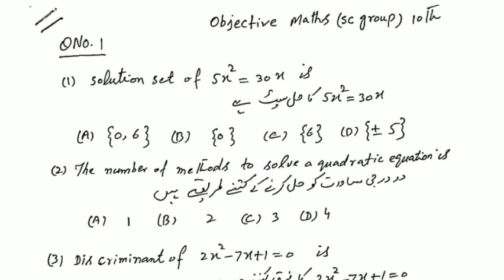10th class Math model Paper 2024 | board exam 2024 punjab board 10th class guess paper 2024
10th class Math model Paper 2024 | board exam 2024 punjab board 10th class guess paper 2024
10th class guess 2024
10th class important
10th Math guess 2024
10th class Math guess paper 2024
10th class date sheet 2024
10th class model paper 2024
10th class past paers
10th class important questions 2024
10th class Math past papers
10th class Math solved mcqs
10th class pairing scheme 2024
10th class Math pairing scheme 2024
10th class paper pattern
10th class Math paper pattern 2024
10th class all subjects pairing scheme 2024

2024 date sheet
10th class date sheet fbise
fbise 10th class date sheet 2024
10th class date sheet 2024 punjab board
Class 9 2024 board exams Date sheet 2024
9 class date sheet 2024 all Punjab board
10th class Math guess paper 2024
10th class Math model paper 2024
10th class scheme 2024
10th class Math pairing scheme 2024
10th class scheme 2024 all subjects
10th class pairing scheme 2024 all subject
10th Date sheet 2024
10th Date sheet 2024 lahore board
Matric 2024 date sheet
10th class date sheet 2024
2024 date sheet 10th class
10th class board exam 2024
10th class board exam 2024
10th class date sheet 2024
10th class date sheet 2024 punjab board
10th class lahore board date sheet 2024
10th class fsd board date sheet 2024
10th class multan board date sheet 2024
10th class sargodha board date sheet 2024

10th class sahiwal board date sheet 2024
10th class Rawalpindi board date sheet 2024
10th class dgk board date sheet 2024
10th class Gujranwala board date sheet 2024
10 class Date sheet 2024
class 10 date sheet 2024
10th date sheet 2024
Matric part 2 date sheet 2024
10th class board exam 2024
10th class date sheet 2024
board exam 2024 news today
2024 date
2024 date sheet
cbse board exam 2024 latest news
Exam 2024 10th Class Sheet 2024
 Board Exam 2024
Matric class 10 date shee 2024